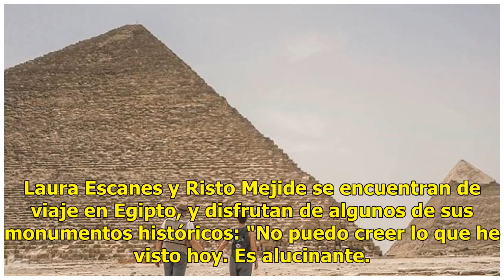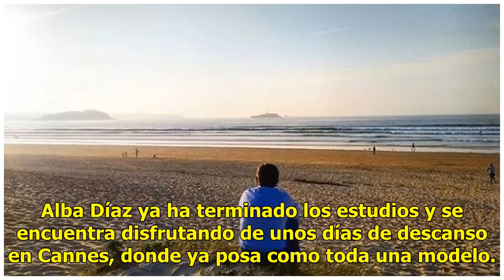Imágenes del día: Primer acto oficial de Harry y Meghan tras la boda